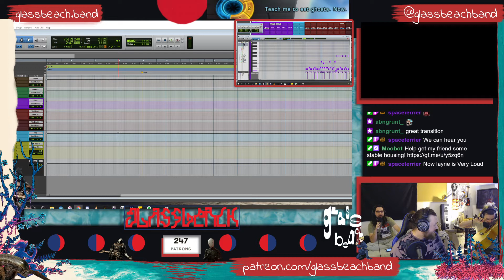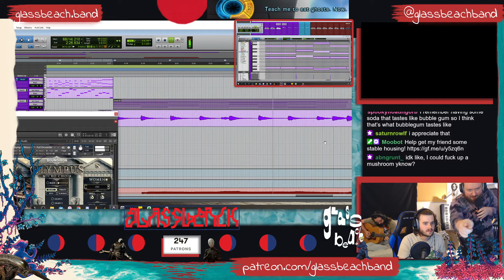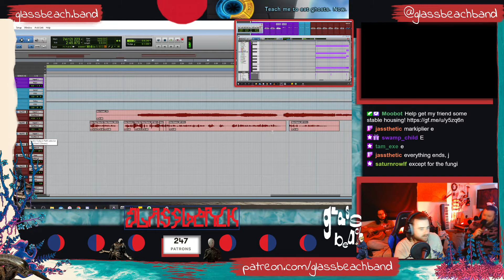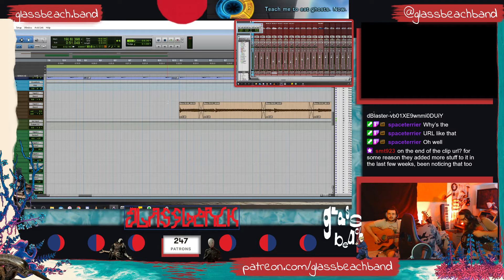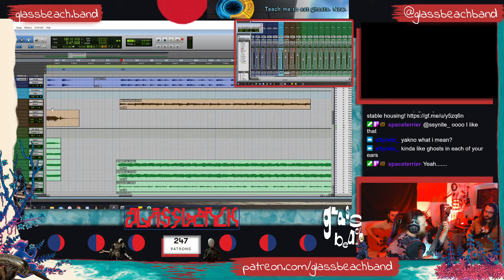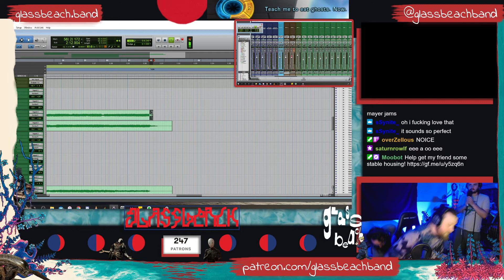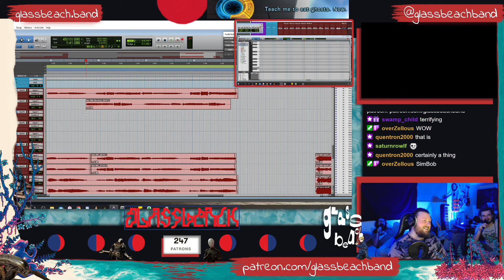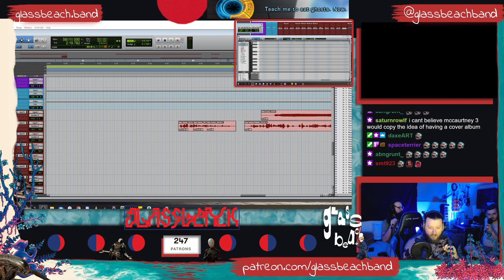Music Monday EJM pt 3/4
let's write a song! music monday is a weekly stream that the band does to have fun writing new music that isn't tied to being official glass beach music.

we're live 5pm-8pm PST every monday (that we're able) doing this, drop by and maybe throw some ideas at us!

putting the bells and whistles on EJM getting it's structure down this episode!